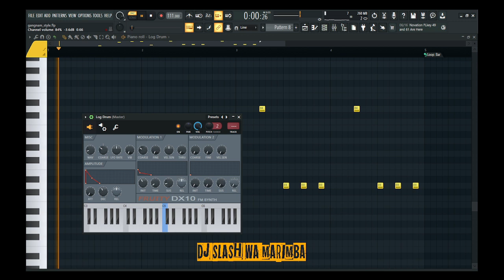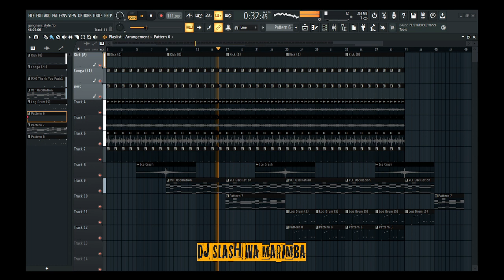(Free Flp)Amapiano Private School Tutorial 2023|Cook Up Mas Musiq & Kabza De Small